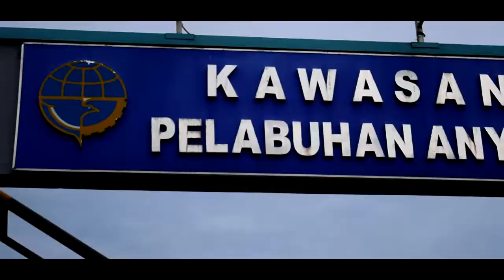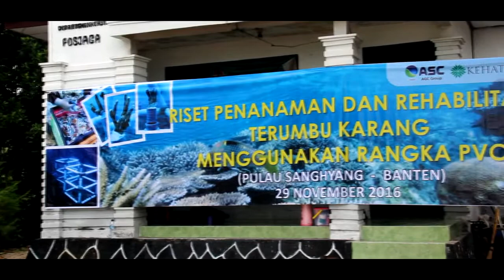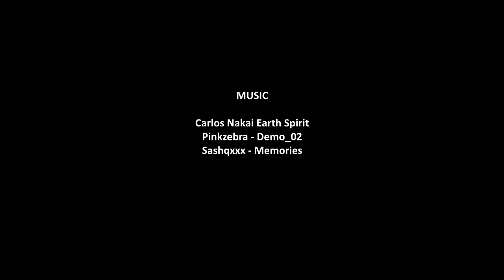Kajian Rehabilitasi Terumbu Karang di Pulau Sangiang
Pulau kecil yang terletak di Selat Sunda, yakni antara Jawa dan Sumatra. Secara administratif, pulau ini termasuk dalam wilayah Kabupaten Serang, Banten. Terletak di titik kordinat antara 105′49′30″ - 105′52′ Bujur Timur 5′56′ - 5′58′50″ Lintang Selatan. Jarak tempuhnya hanya membutuhkan waktu kurang lebih 45 menit dari Anyer, dengan menggunakan kapal atau perahu bermotor. Potensi keanekaragaman hayatinya terdapat di kawasan daratan, pantai dan laut.
• Ekosistem terumu karang di kawasan Timur Pulau Sangiang dalam kondisi tertekan, yang dapat dilihat dengan tingginya karang mati dan patahan karang.
• Kerusakan yang banyak ditemukan adalah bekas jangkar kapal.
• Terdapat daerah dengan patahan karang yang tinggi, yang sulit ditumbuhi karang jika tidak disediakan substrat keras.
• Keanekaragaman biota cenderung rendah